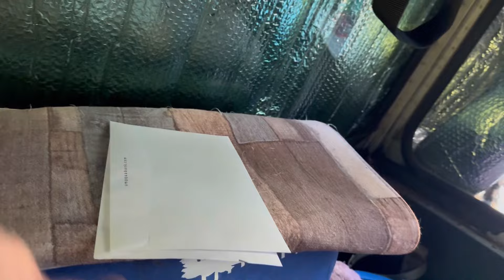Step Van Life/ Bad Design On The Fridge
Hello welcome to the channel. Welcome back guys. Always good to see you!
Hope you enjoy the video we spend the day doing a few things and talking about the dometic fridge I have.￼ hope you enjoy 😎❤️￼￼